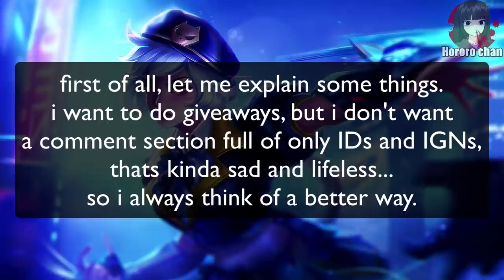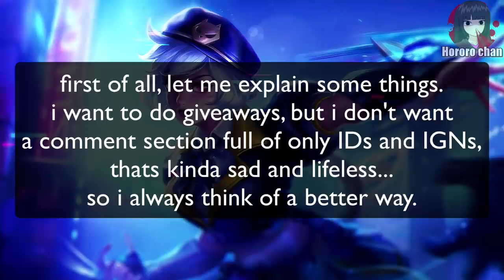OMG! EASY WIN WITH VALE HAHA! WINSTREAK TO MYTHIC USING VALE CC SUPPORT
cant believe how effective this CC vale!

»» YT Moderators
› zkael星